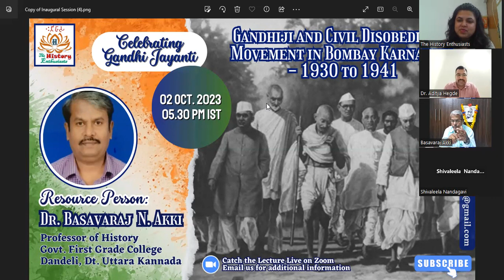Gandhiji and the Civil Disobedience Movement In Bombay Karnataka